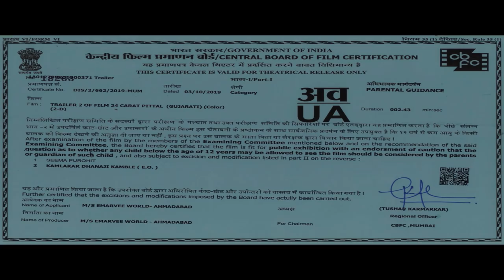24 Carat Pittal | Official Trailer | RJ Kunal | Bhakti Kubavat | Gujarati Film 2019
Introducing RJ Kunal in 24 Carat Pittal with Bhakti Kubavat, Vikee Shah, Jolly Rathod, Vipul Vithlani, Rishi Panchal and Hitesh Raval, Kamini Patel, Dr Luvv Mehta, Jay Pandya, Neel Soni and Khushboo Shah. Special appearance RJ Vashisth. Music by The Meghdhanush.

Producer: Rakeshbhai Shah & Niren Shah
Director: Yogesh Patel

DOP : Subrat K. Khatoi
Editor : Tejas Tatariya
VFX Supervisor : Siddharthsinh Parmar
Edit, VFX & DI : Duckweedstudio Pvt. Ltd.
Assistant Director : Soni Nishit
Sound Design : Eye Focus Studios
Dubbing : CreativeBox
SFX : Mohit Kachalia
Lyrics : Juzar Shabbir
Art : Subhash Bhatt